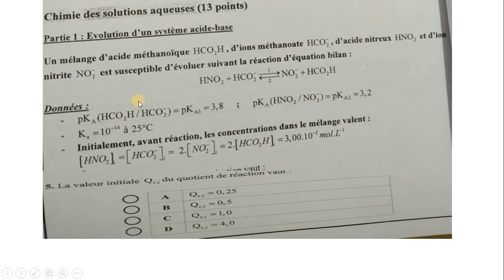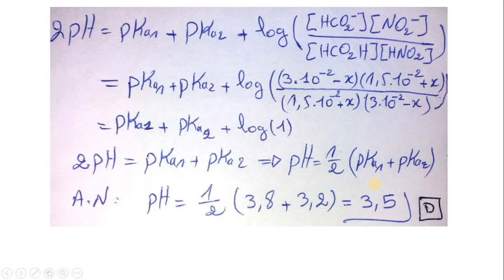تصحيح مباراة التعليم تخصص الفيزياء 2017 chimie des solutions partie 1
تصحيح مباراة التخصص الفيزياء والكيمياء 2017
Chimie des solutions 2017
تصحيح مباراة التعليم تخصص الفيزياء والكيمياء 2017
Concours d'enseignement physique 2018
Concours taalim 2018 physique
مباراة التخصص الفيزياء والكيمياء
مباراة التعاقد 2017
تصحيح مباراة التعاقد 2017
concours taalim 2017
تصحيح مباراة التخصص الفيزياء 2017
Chimie des solutions concours taalim
مباراة أطر الأكاديمية الفيزياء والكيمياء 2017